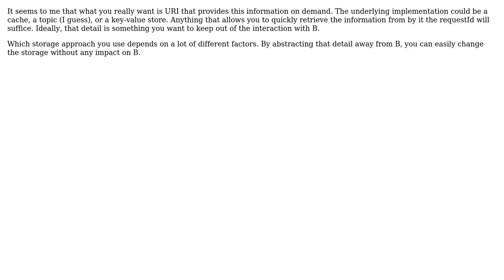Software Engineering: Passing transient information between two systems (2 Solutions!!)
Software Engineering: Passing transient information between two systems

With thanks & praise to God, and with thanks to the many people who have made this project possible! | Content (except music & images) licensed under CC BY-SA | Music | Images & others | With thanks to user JimmyJames user ben rudgers user antonro and the Stack Exchange Network Trademarks are property of their respective owners. You are responsible for your own actions.